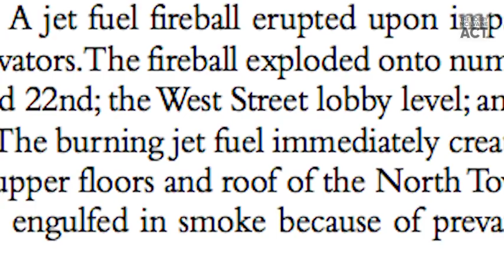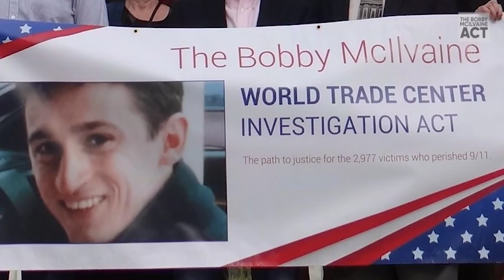9/11 Father Seeks Justice | The Bobby McIlvaine Act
The Bobby McIlvaine World Trade Center Investigation Act is draft legislation that would establish a Select Committee in either chamber of Congress to reinvestigate the destruction of the three World Trade Center towers on September 11, 2001.

The Act is named after Bobby McIlvaine, who was tragically killed at the age of 26 while entering the North Tower of the World Trade Center and whose father, Bob, has been an outspoken leader in advocating for a new investigation.

Mr. McIlvaine and Architects & Engineers for 9/11 Truth call on everyone who supports a new investigation to contact your members of Congress and urge them to introduce the Act. You can contact your members of Congress through our or directly on your own.